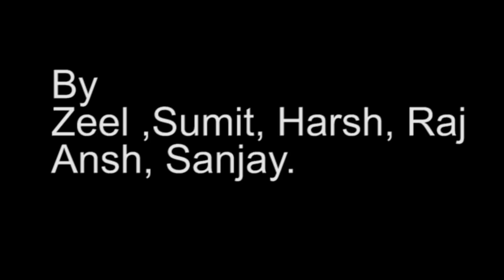Sacred Games spoof